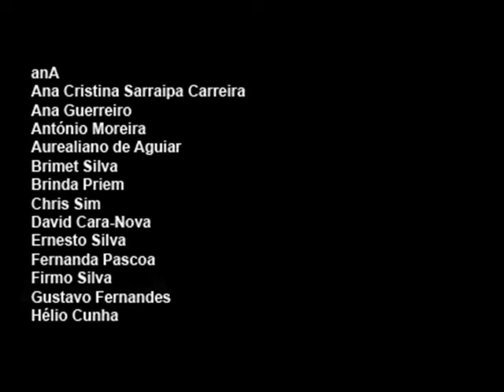Cerimónia de Gala Prémio Utopia 2008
Cerimonia de Gala da entrega do Prémio Utopia 2008

Dia de realização, 28 de Fevereiro de 2009.
Local de realização, Recreios da Amadora.
Promovido, Núcleo Português de Arte Fantástica  Victor Lages
Apoio, Câmara Municipal da Amadora

Objectivo:

Premiar o melhor, mais criativo e louco trabalho de Artes Plásticas referente ao ano de 2008, na vertente de Arte Fantástica.

Este concurso, bem como o Núcleo Português de Arte Fantástica, só funciona a nível virtual, utilizando as novas tecnologias.
Foram enviadas para o Núcleo, via e-mail, durante o ano de 2008 imagens de obras de arte fantástica, de pintura, escultura e digital, que foram colocadas no blogue Utopia à medida que chegavam, para serem vistas por quem quisesse, com todas as indicações, referentes à obra e seu autor, sendo trabalhos unicamente do ano 2008.

É a primeira vez que se realiza uma Gala referente às Artes Plásticas e neste caso Arte Fantástica.